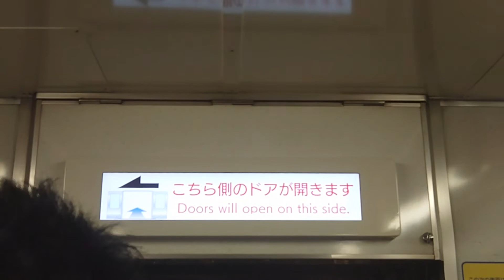名古屋市交通局名古屋市営地下鉄東山線５０５０形パッとビジョンＬＣＤ次は今池から千種まで日本車輌製造三菱製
みなさまお知らせがありますＳＯＮＹＦＯＲＡＸ４５はお仕事の中は使うないです旅行とプライベートは使うますお仕事の中はスマホで撮影してます申し訳ありません名古屋市交通局名古屋市営地下鉄東山線５０５０形パッとビジョンＬＣＤ次は今池から千種まで日本車輌製造三菱製僕は市バス一切乗りません苦手ですみなさまチャンネル登録よろしくお願いいたします再生回数よろしくお願いいたします１０００人までよろしくお願いいたします